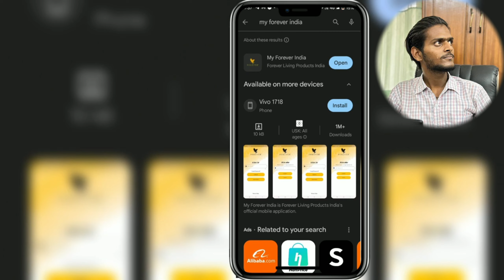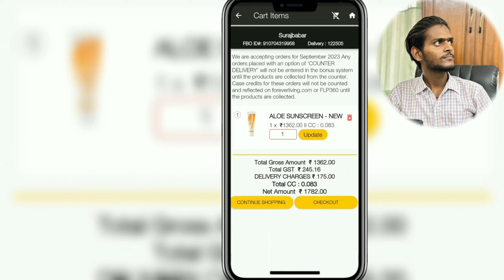Step-by-Step Guide: How to Order FLP (Forever Living Products) Products | Thara Rohit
hello doston this site Rohit Saini Maine aaj ke is video mein aapko bataya hai ki Kaise aap Forever Living products ko order kar sakte ho my forever India App se agar aap bhi my forever India App se order karna chahte ho to is video ko Dhyan se dekhna 2 se 3 minut ki yah video hai to ise Dhyan se dekhna step bye step Maine bataya hai ki Kaise aap forever ke product ko order kar sakte ho aur use Kaise aap Kitne Din Mein vah Aate Hain Kaise Aate Hain right so sari chijen Maine usmein bataiye video mein to video ko Dhyan se dekhna aur video per Nahin ho to like comment share main aapka thara Rohit

htps://instagram. com/therohitworld? utm.

♦JOIN  Forever♦

Forever Join कैसे करें ?
, How to order FLP?,
 फॉरएवर में ज्वाइन कैसे करें?,
 How to Join Forever Living Products?,
Forever Join kaise karen?,
How to become part of FLP?,
 फॉरएवर में जुड़ने के लिए क्या करना पड़ता है?
अभी ज्वाइन करें - फॉरएवर लिविंग प्रोडक्ट्स ?, FBO Kaise Bane?
, How to create FLP ID?
, sign up process in flp,
 Startup Business Opportunity?
, HOW to Become Forever Business Owner?

✔ YouTube search teams ✔

♦INSTAGRAM USERNAME_ Therohitworld_

♦Hey guys this is THARA RoHiT and plz support me
share your more valuable opinion and feedback in tha
comment section down🤞

🤝A Thank you so everyone
Keepsupporting and keeploving🤝